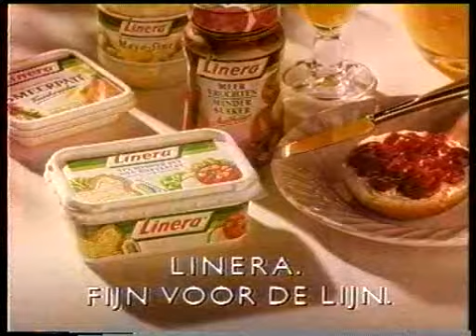Vreemdganger Kiki Claessen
IN een spotje voor Linera ziet een vriendin van Kiki dingen die er niet zijn